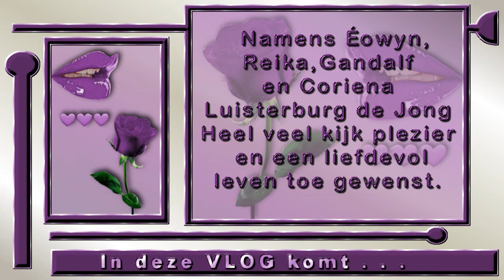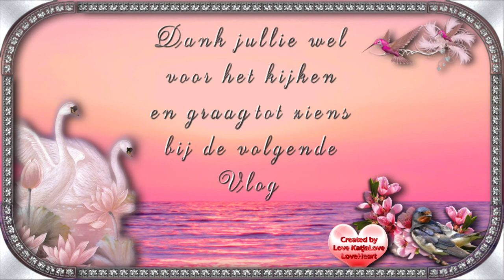Donderdag 10 sept Oevenen met de nieuwe GIMBAL STABILIZER L08 #882